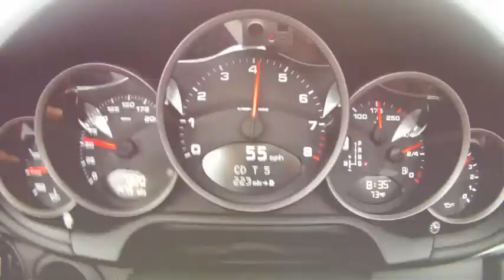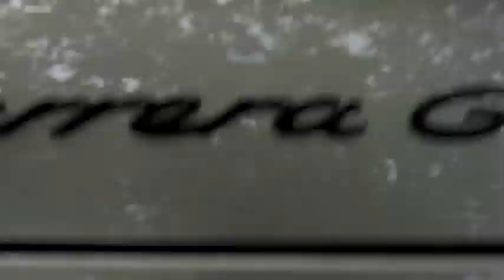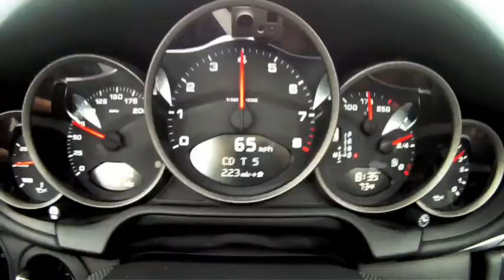#5 CELEBRITY RIDE (video): Pete Chatmon & Porsche 911